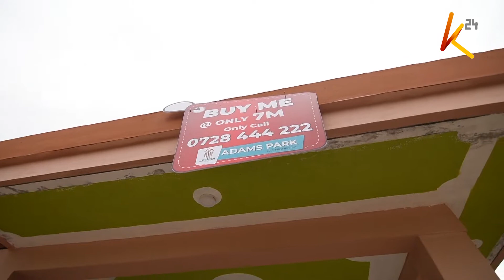What does it take to own a house in Kenya?